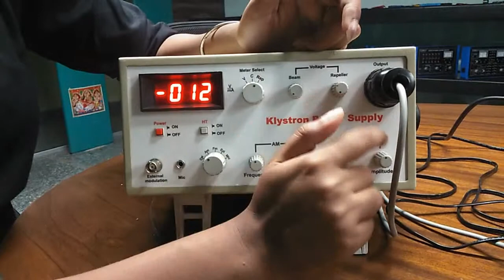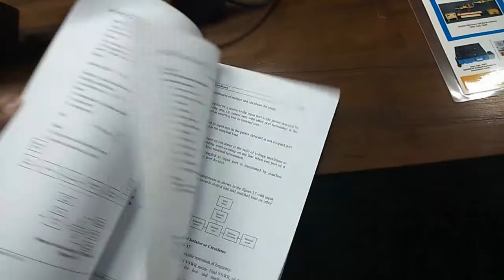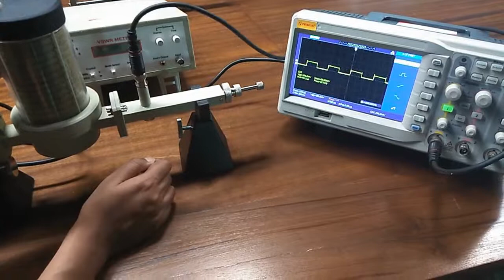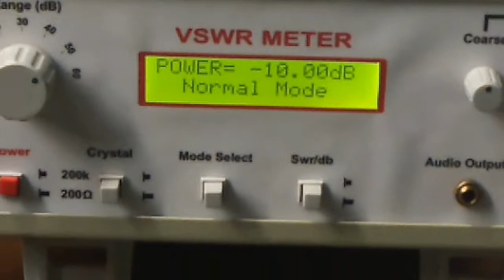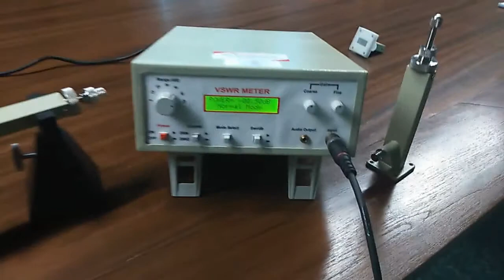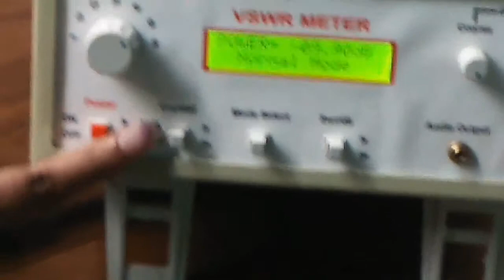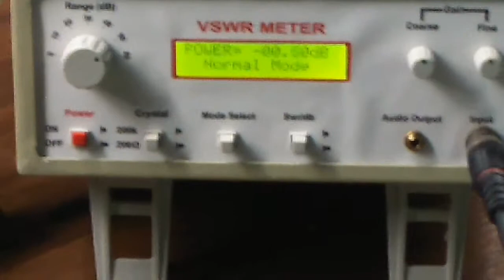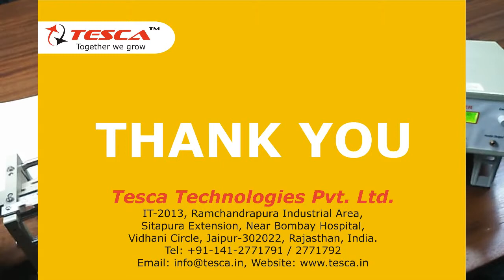Microwave Test Bench Setup | Klystron / Gunn Based Microwave Test Bench || Tesca 10401-10406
Klystron / Gunn Based Microwave Test Bench

In this video, we described Microwave Test Bench.